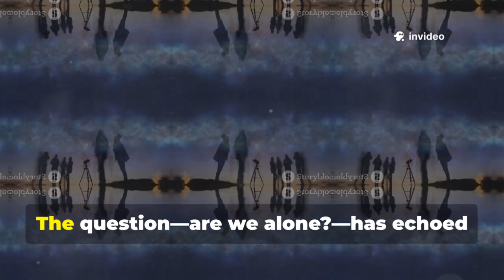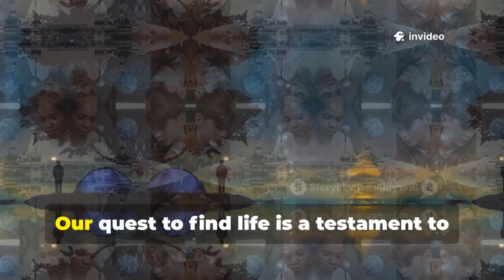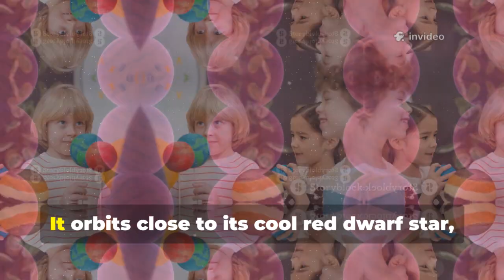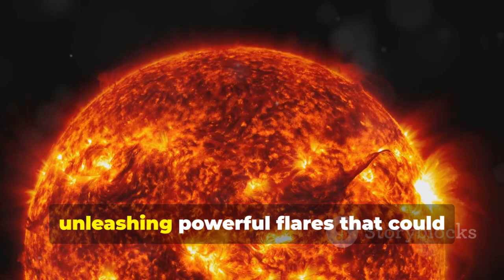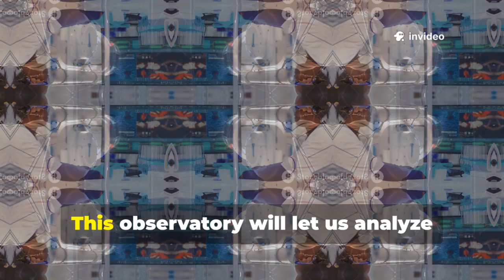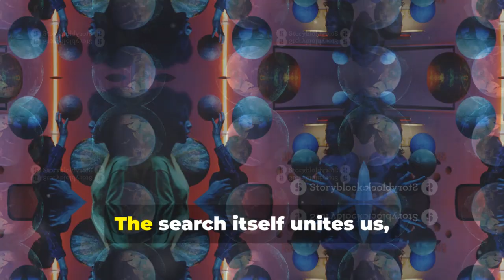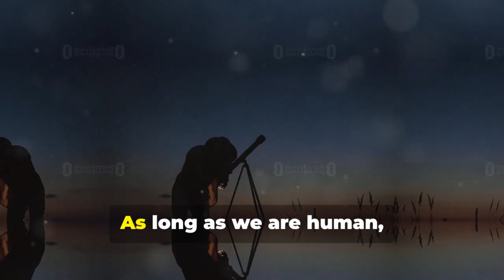NASA Just CONFIRMED Alien Signals from Proxima B — Scientists Speechless!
In the eternal silence of the cosmos, humanity listens for a sign that we are not alone. Proxima B, the nearest known exoplanet orbiting a star just over four light-years away, stands as a beacon of potential. Though life has not been found, its Earth-like qualities and habitable zone location make it one of the most compelling subjects in modern astronomy. The challenges are immense, from stellar flares to detection limits, but our pursuit continues with next-gen tools like the Habitable Worlds Observatory. Whether life exists there or not, the journey reshapes our understanding of the universe and ourselves.